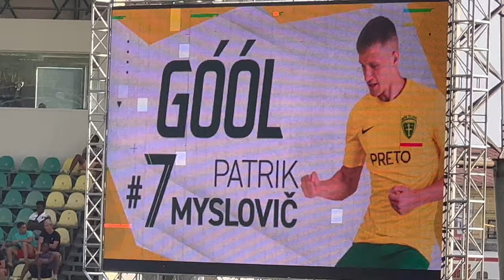Piatková cesta cez Strečno | Strelec Myslovič | Esencia hry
7.kolo Fortuna ligy prinieslo úvodný piatkový zápas pod Dubňom. Domáca Žilina privítala Michalovce, ktoré už v 30.minúte prišli o zraneného Žofčáka. V Žiline sa chytil Myslovič, ktorému to v tejto sezóne strieľa.